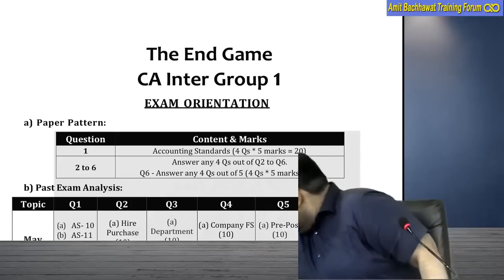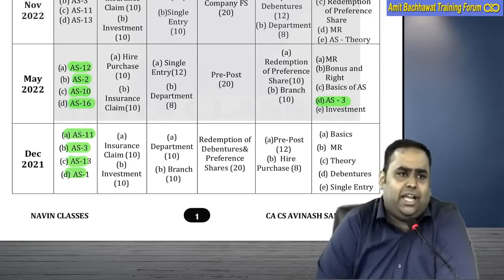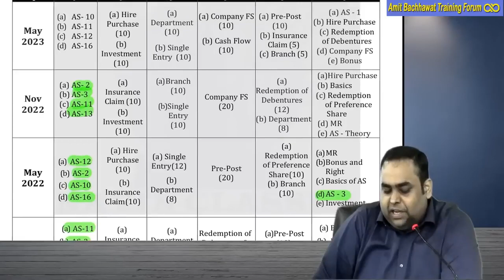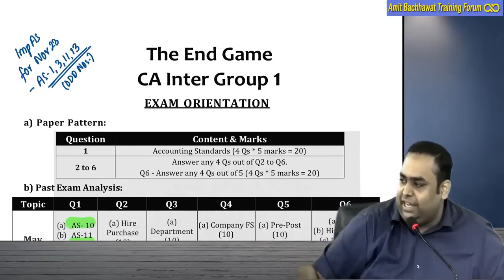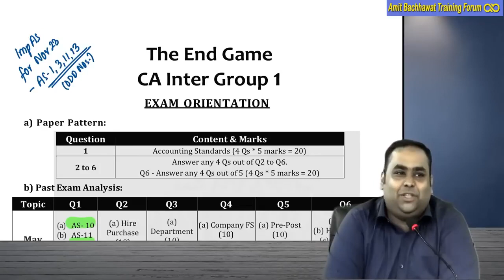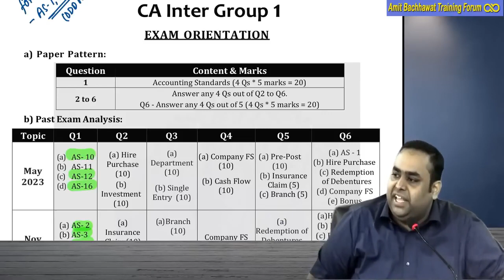Important AS | CA Inter Nov 23 | Accounts Paper Pattern | CA Avinash Sancheti